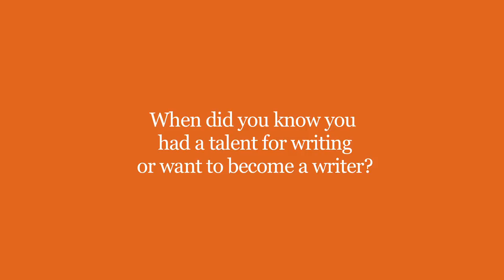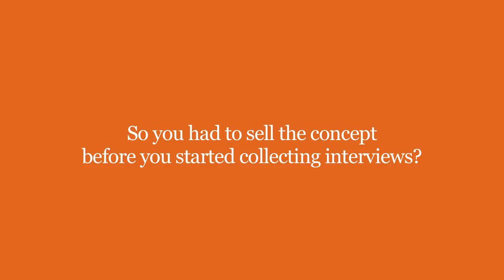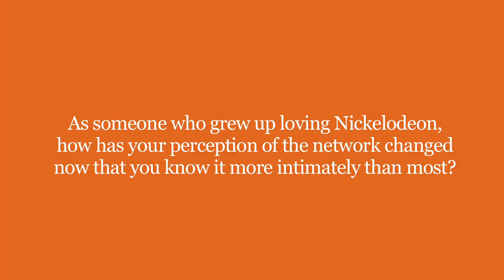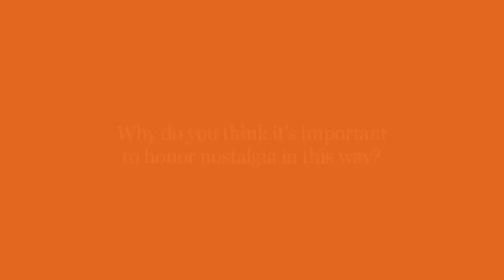Author Mathew Klickstein Discusses "Slimed! An Oral History of Nickelodeon's Golden Age"